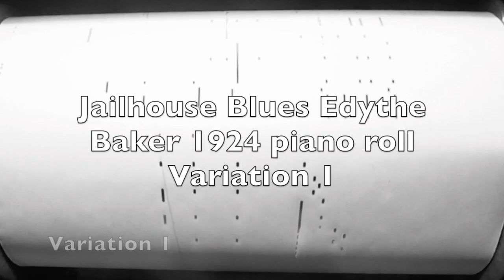Jail House Blues 1924 Edythe Baker piano roll Variation 1 analysis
Variation 1
Continues the texture of the Introduction, including use of the E-flat chord in measures 5 and 6, (this time with an added 7th). The chorus itself is set in a straightforward manner. What is introduced here is the addition of a string of long notes in the tenor. These were often added by roll arrangers to enhance linearity.

The text of my presentation on 2/11/23 at the AMSGNY Winter meeting at Columbia is now available on academia